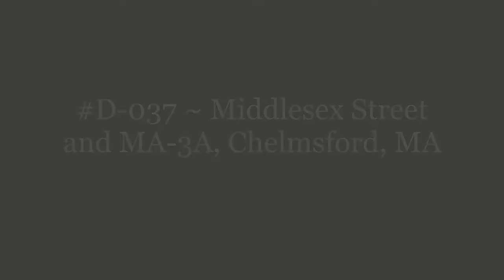D-037 ~ Middlesex Street and MA-3A, Chelmsford, MA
Middlesex Street and MA-3A, Chelmsford, MA.